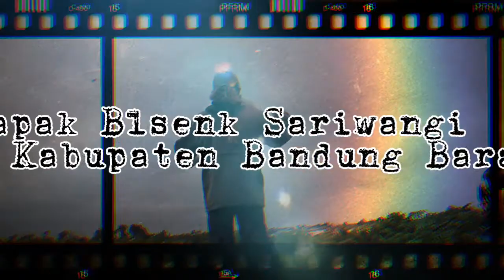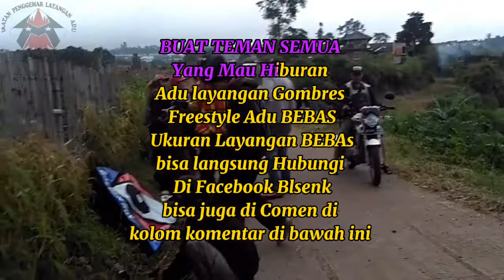ADU LAYANGAN GOMBRES JEPRET ABIS (Freestyle) LAPAK SARIWANGI BOS BLSENK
ADU LAYANGAN GOMBRES (Freestyle) LAPAK SARIWANGI BOS BLSENK
Ukuran layangan Bebas
Bisa pake kulit Atau Pake RINK atau juga Pake bandul Karet Bisaaa pokonamah Sabisabisa
Jadwalnya Hari Selasa sampe Jumat
SAPTU Dan MINGGU Khusus maen Semi ulur
Yang mau bersilaturahmi k lapak bos Blsenk bisa langsung di kolom komentar
Berlokasi Di Sariwangi KABUPATEN  BANDUNG BARAT.